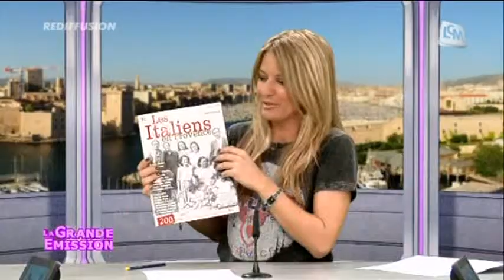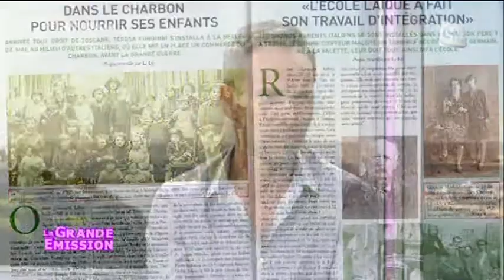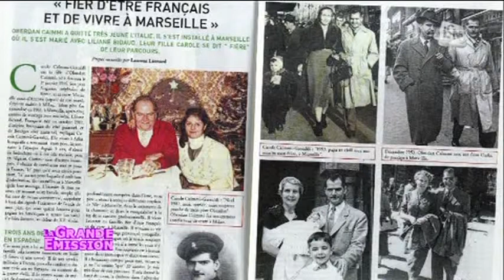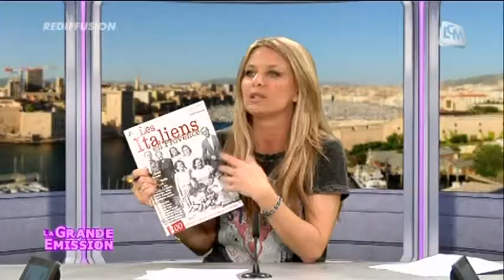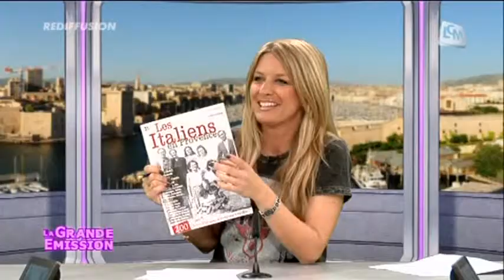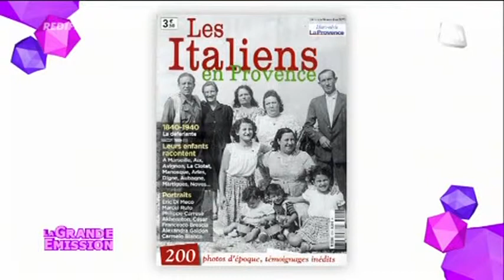Les Italiens de Marseille à l'honneur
La Provence consacre son nouveau numéro magazine aux Italiens, très nombreux à avoir choisi de vivre à Marseille.

Sites webs/blogs, copiez cette vidéo avec le bouton "Intégrer" !